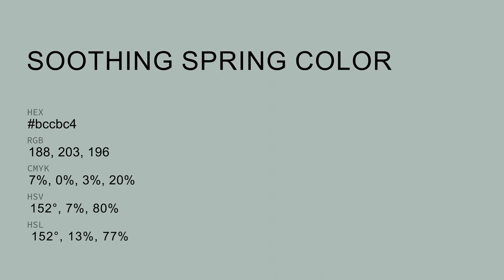Soothing Spring color bccbc4 hex color - Green color - Warm color bccbc4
What color is Soothing Spring ? bccbc4 hex color - Green color - Warm color bccbc4

Hex bccbc4 Color Code is also known as Soothing Spring color.

Hex bccbc4 Color code in RGB color code model is created after adding 73.73% red color, 79.61% green color and 76.86% blue color.
Hex bccbc4 Color code in CMYK color (process color) code model is generated after subtraction of 7% cyan, 0% magenta, 3% yellow and 20% black.